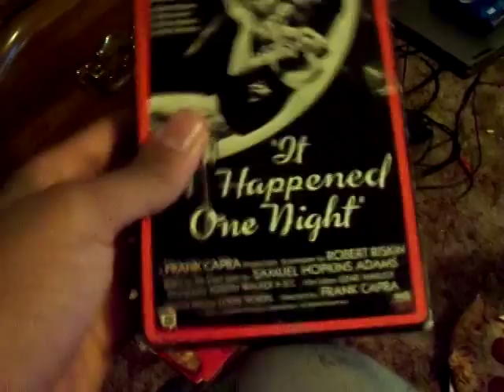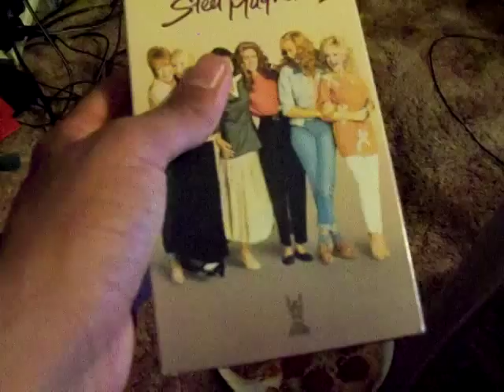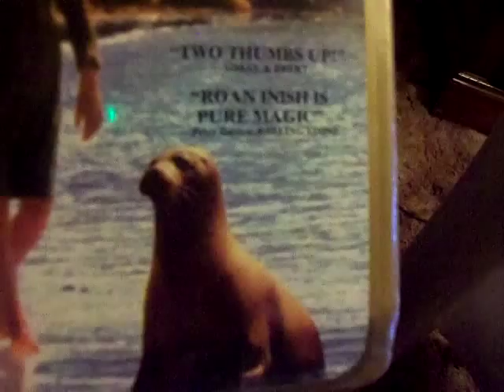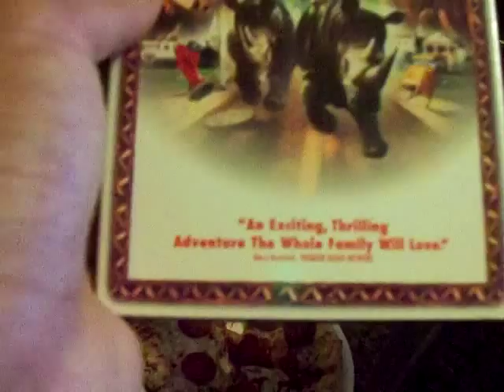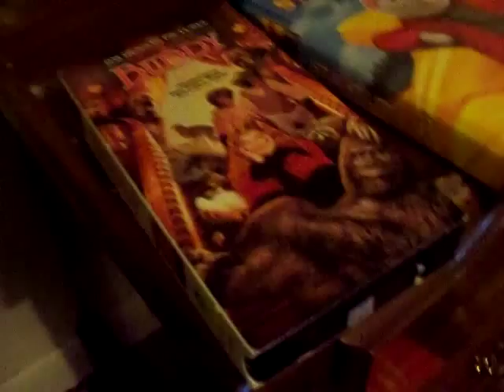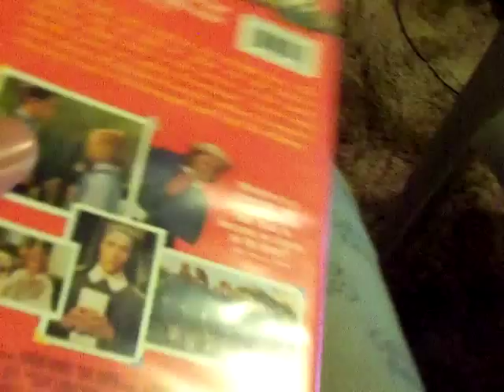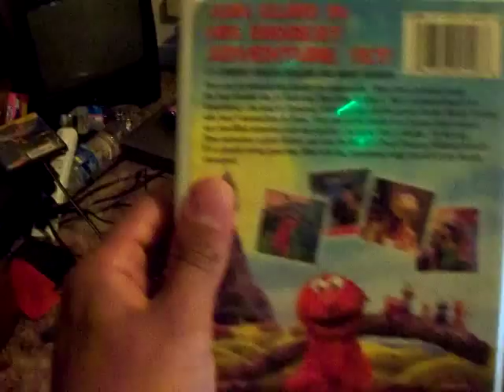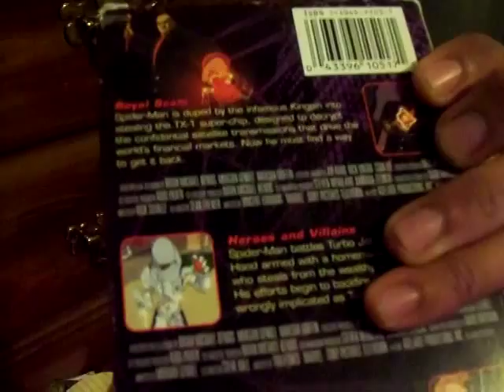3in1 Birthday Special for MichaelsParadise, BreezyAubsStation87 & Aliyah Burnette (Part 10)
Here is the 8th part of my birthday special for Mikey, Aubrey & Aliyah in which I will be showing all of my Columbia Tristar Home Entertainment VHS collection!